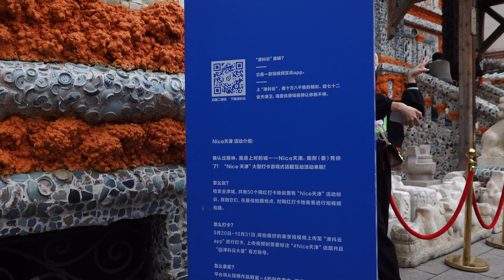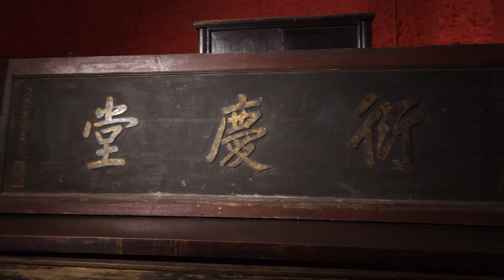【4K】China Tianjin Porcelain Museum 中国天津瓷器博物馆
China Tianjin Porcelain Museum 中国天津瓷器博物馆